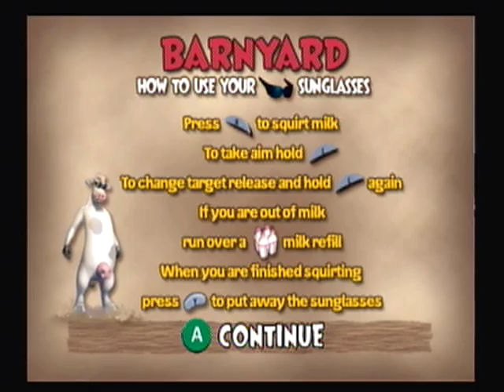Let's Play: Barnyard, Ep. 1: Mooo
Lets kick off the LP with a flying chicken and a good old farm.